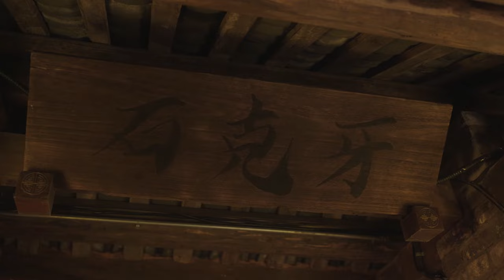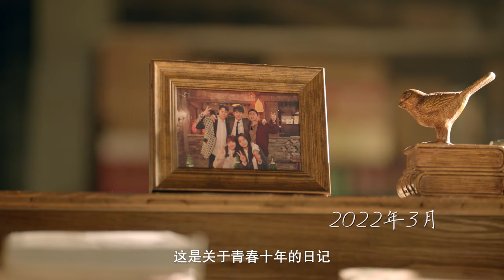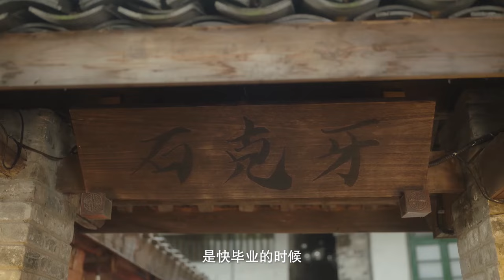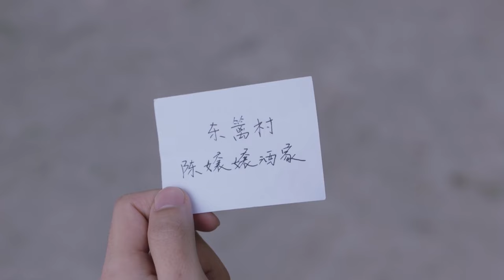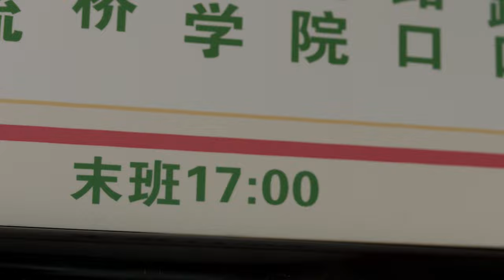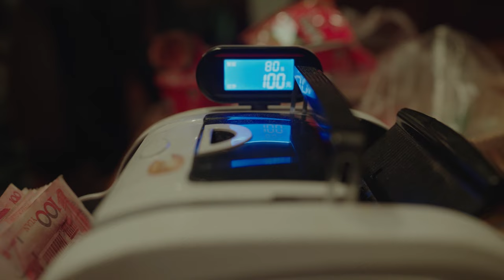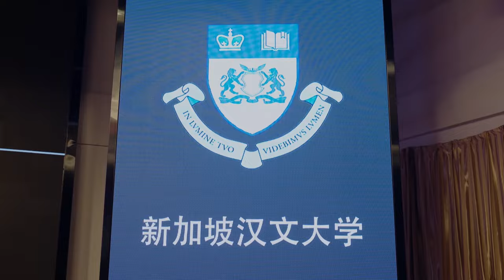MULTISUB【向阳奔跑 Ten Years】01：与你十年，予我半生，五个迥然不同的年轻人的青春故事|张耀 张雅钦| 剧盒独播剧场